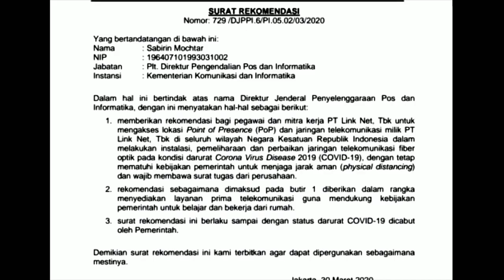First Media Hadir Untuk Anda Di Rumah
First Media hadir untuk memberikan kenyamanan dan pelayanan terbaik agar Anda bisa tetap produktif saat di rumah saja.

Anda tetap dirumah dan kami akan menjaga internet Anda tetap lancar!